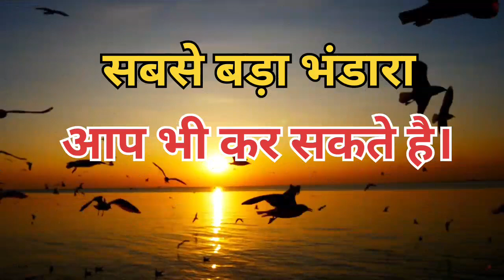सबसे बड़ा भंडारा । Sabse Bada Bhandara / Adhyatmik Batein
Adhyatmik Batein
Spiritual Talks
Inner Peace
Positive Energy
Mindfulness Practices
Meditation Technique
 Enlightenment Journey
Self-Discovery
Spiritual Growth
Wisdom Sharing

hinduism beliefs
hindu culture
oldest hindu temple in the world
about hinduism
hindu nair death rituals
final rites hindu
ganesh pooja for new home
hindu punjabi rituals after death
vastu shastra in marathi
vastu tips for office
vastu shastra for home entrance